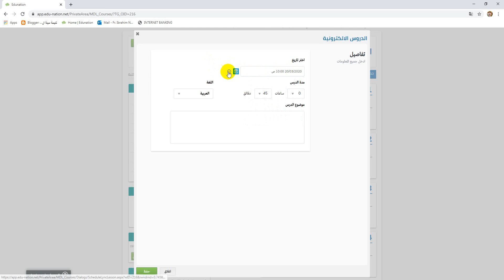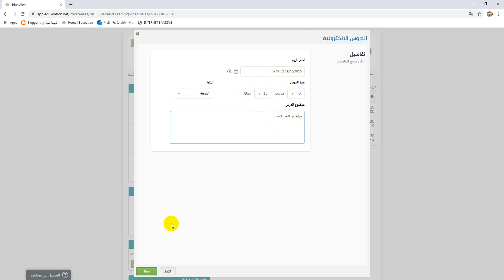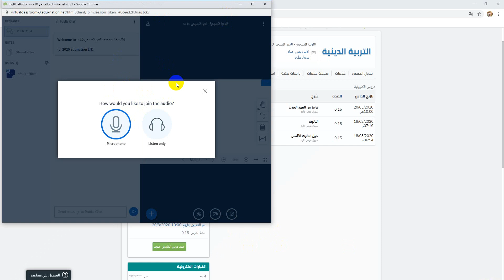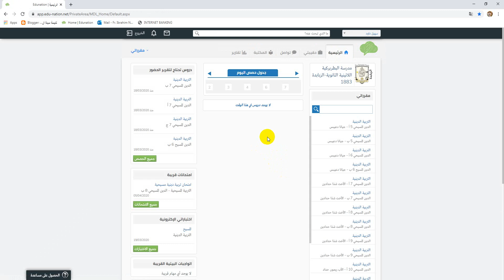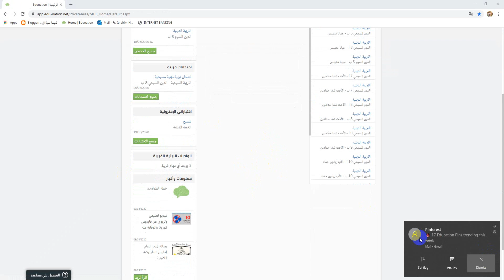حصة افتراضية على موقع ايديونيشن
مدرسة البطريركية اللاتينية - الزبابدة